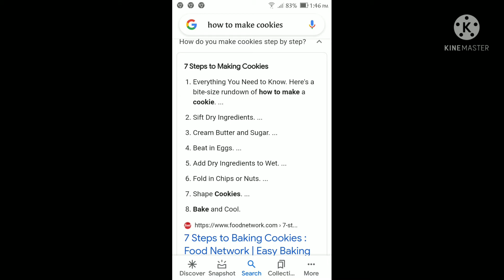Making Cookies!🍪🍪🍪(Gacha Skit)🍪🍪🍪🍪🍪🍪🍪🍪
COOKIES!!

LEAVE A LIKE FOR COOKIES!🍪🍪🍪🍪🍪🍪✨